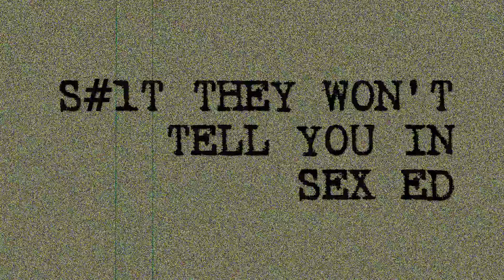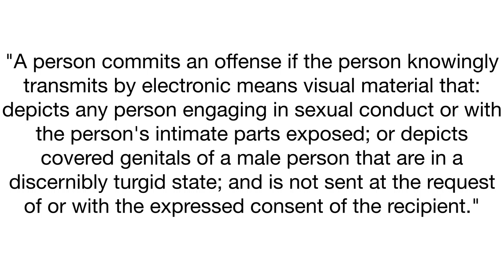Sending Nudes in Texas Could Cost You $500!! New Laws on Sex and Media in the U.S.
Research shows women get a lot of unsolicited dick pics. Have you received a naked pic you didn't ask for and didn't want? In Texas, you can report it and they could be fined $500! There are similar laws being passed in other states. Is this good? Bad? What do you think? Let me know below!

EPISODE 37: Sending Nudes in Texas Could Cost You $500!